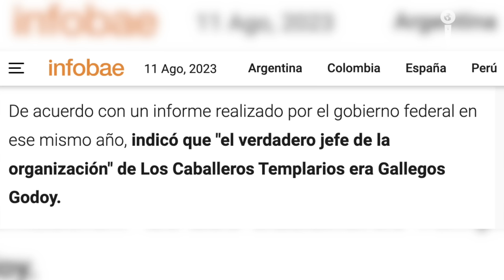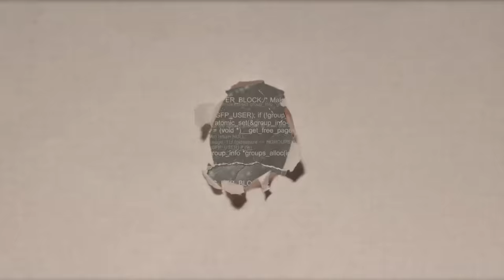AMENAZA LETAL DEL CJNG CONTRA “EL MIGUELADAS” DE LOS CABALLEROS TEMPLARIOS | IMPACTO MUNDO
Michoacán está invadido por organizaciones criminales que alteran la seguridad del territorio y amenazan a los ciudadanos; uno de los peores enfrentamientos son los protagonizados por Los Caballeros Templarios y el Cártel Jalisco Nueva Generación, donde sicarios de este último colectivo ya amenazaron públicamente al líder de los templarios, “El migueladas”. Aquí los detalles. Periodista: María Fernanda García.